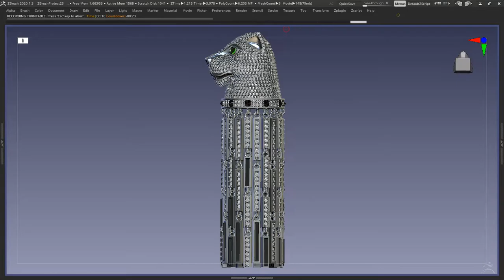Lion VS Snake ring